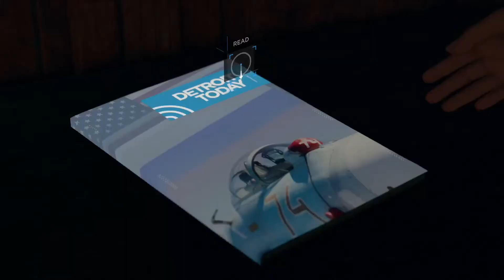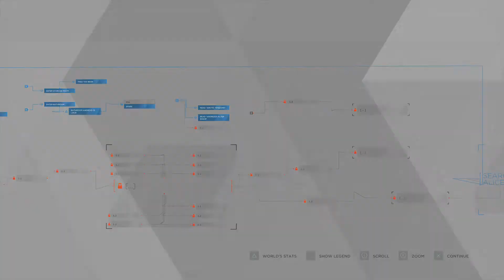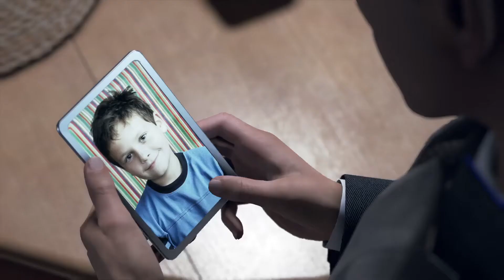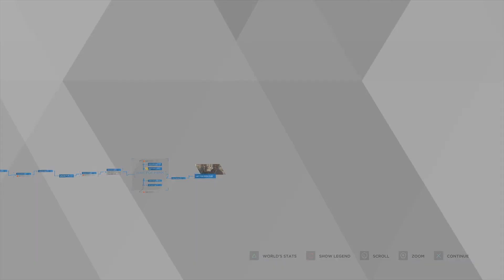Detroit: Become Human 9